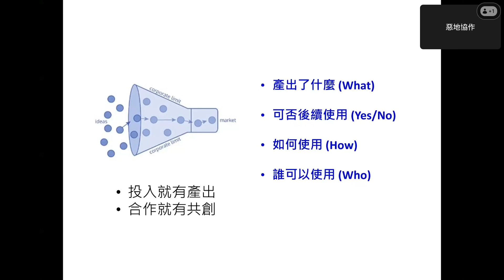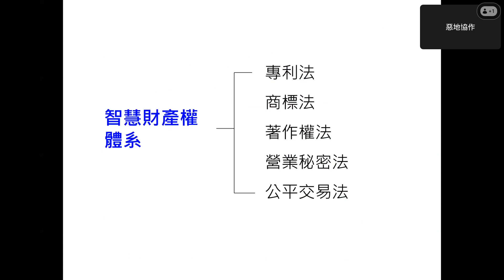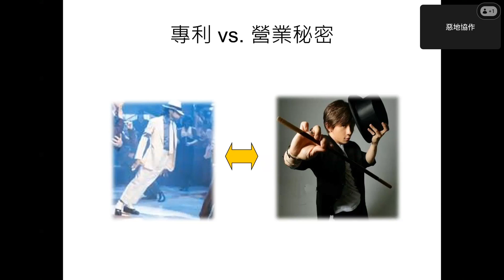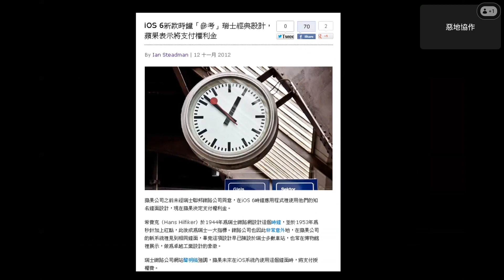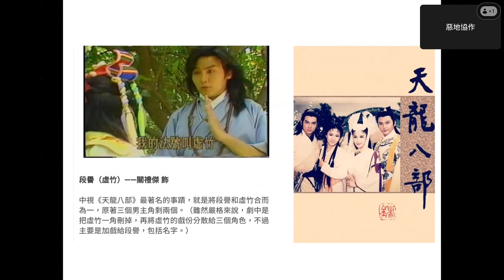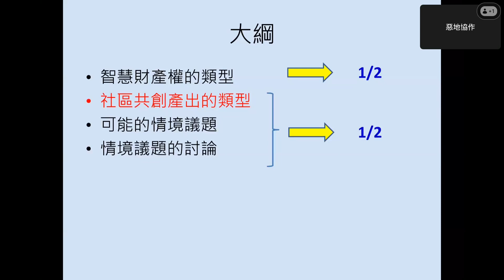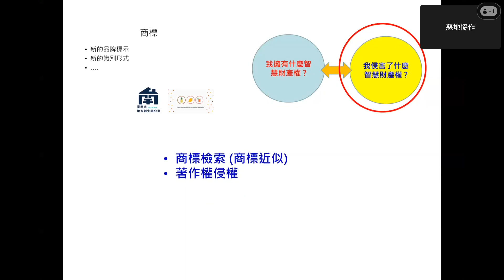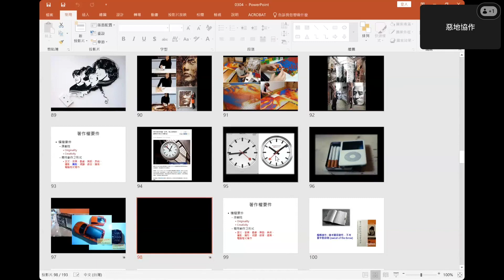【惡地協作―Badlands Table】 社區共創歷程中的智慧財產權議題（楊佳翰老師）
【Badland Table 8】社區共創歷程中的智慧財產權議題
「學生研發的成果或是創意發想的提案，未來可以給社區營利使用嗎？」「社區長輩口述歷史的智慧寫進學生的成果中，長輩也有智慧財產權嗎？」

隨著USR計畫進入第三期的第二年，大學與社區場域從認識、磨合、尋找共同議題，到逐漸成熟深化、彼此學習、有更多具體的產出成果，也開始面臨到在社區共創的過程中的智慧財產權議題。

本次Badland Table邀請惡地協作團隊的協同主持人、同時也是創產所所長的楊佳翰副教授分享，透過在智慧財產權的專業以及社區實務操作的經驗，與大家交流此主題。

時間：2024/3/4(一)中午12:00-14:00
地點：國立成功大學都市計劃學系四樓50408教室
主題：社區共創歷程中的智慧財產權議題
講者：楊佳翰 副教授暨所長（成大創意產業設計研究所）